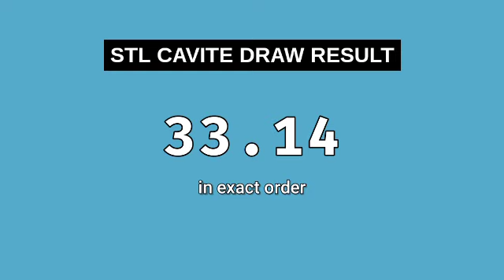STL CAVITE RESULT TODAY 3RD DRAW 8PM RESULTS STL PARES February 28, 2024 EVENING DRAW RESULT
Today February 28, 2024 Wednesday
STL Small Town Lottery, Third draw result for STL CAVITE STL Pares Game.
STL CAVITE 3RD DRAW RESULT TODAY
GAME: STL CAVITE 3RD DRAW